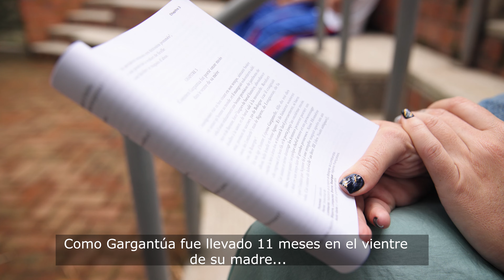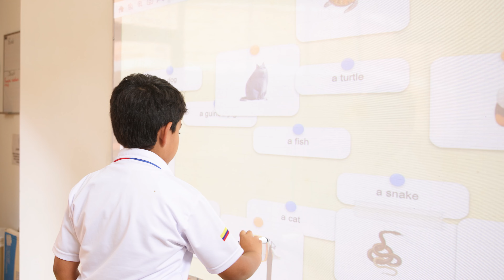Colegio Liceo Frances Pereira | Institucional